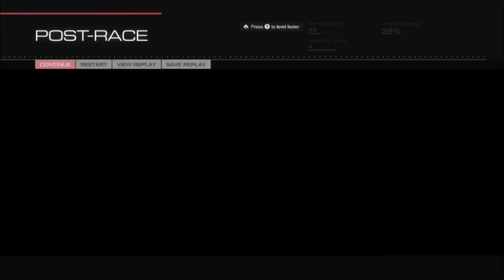kjegle race( NORSK FORZA MOTORSPORT 5 XBOX ONE)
Klarer jeg race eller ikke? vil noe gå galt? se hele videoen for finne det ut.